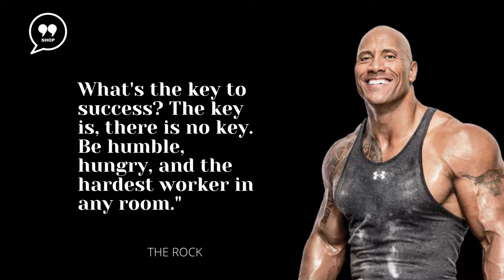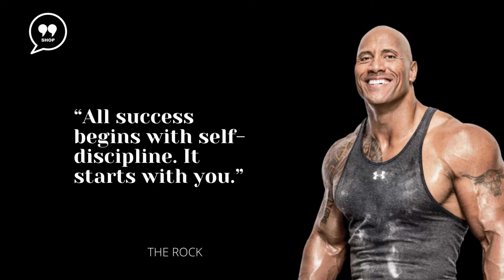THE ROCK QUOTES - "Success isn't Always About Greatness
the rock
motivational quotes
motivational video
inspirational quotes
best motivational quotes
the rock motivation
dwayne johnson
quotes shop
the rock wwe
the rock quotes